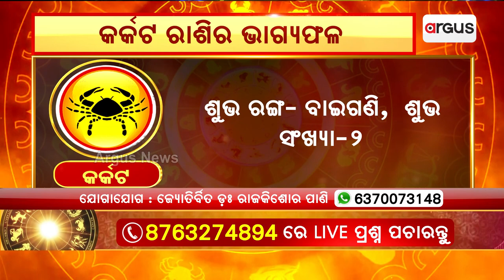Aries To Virgo, Know Your Astrological Predictions